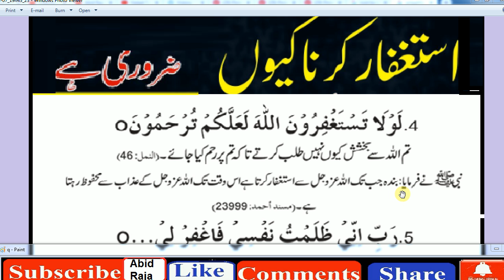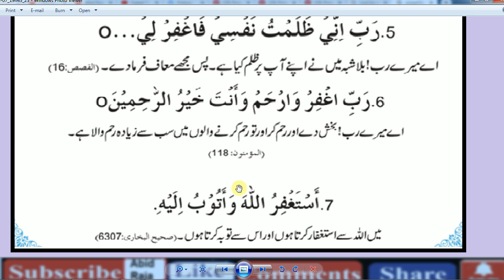Daily Dua's –, Dua & Azkar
abid raja,
ramadan  videos,
new videos 2020,
viral videos,